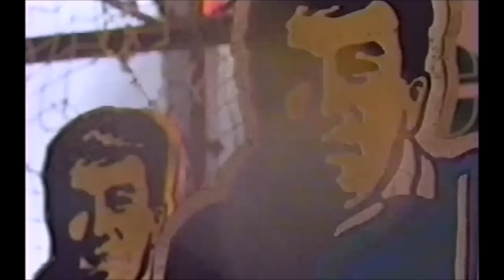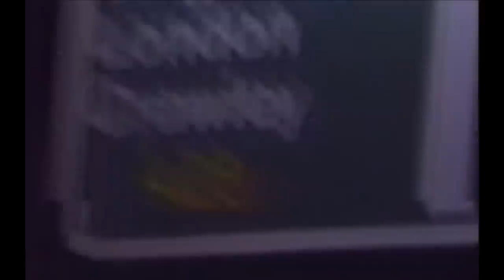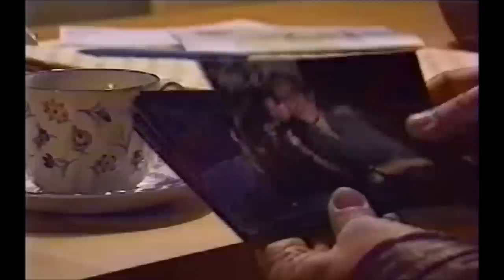EastEnders - Brighton trip (1st-4th November 1999)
As requested by @K Edwards

Originally aired between 01/11/99 and 04/01/99.